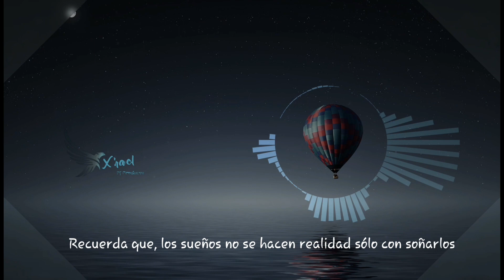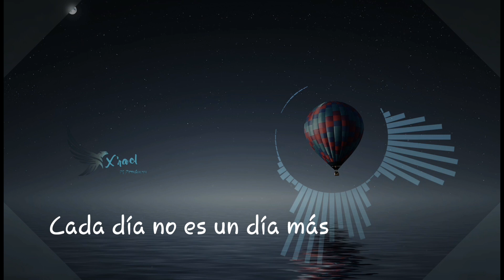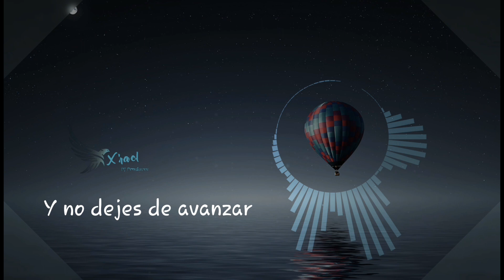Alan Walker-Xhael | Happy Birthday V2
This is the second version of the track Happy Birthday that I made as a tribute to my friends for my birthday, I didn't have much time to give more details to the video, I'm glad to see that you like it.
Esta es la segunda versión del track Feliz cumpleaños que hice como un tributo a mis amigos y personas importantes por mi cumpleaños, no tuve mucho tiempo para darle más detalles al video, Me alegra ver que les guste.